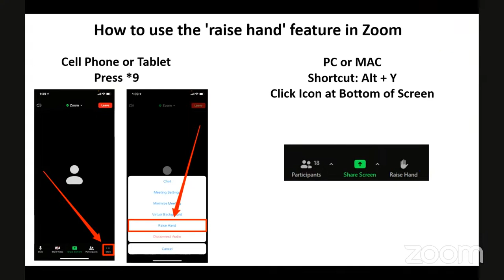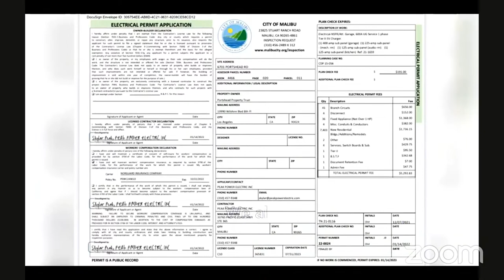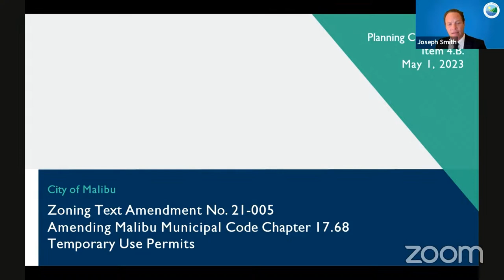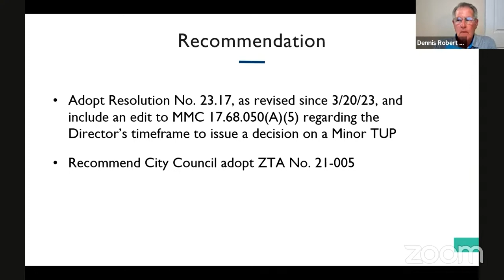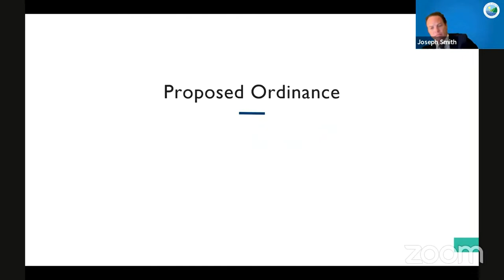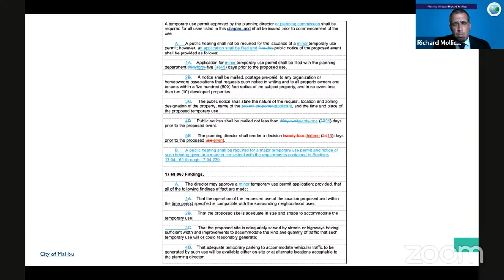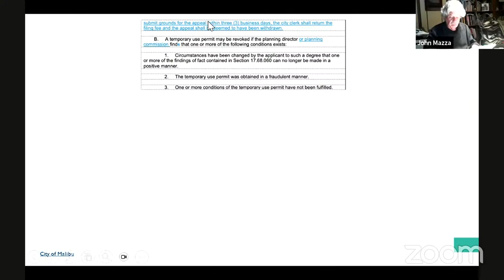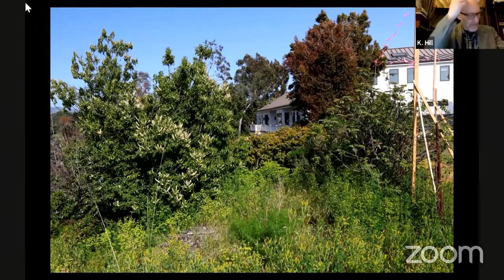Planning Commission Regular Meeting May 1, 2023